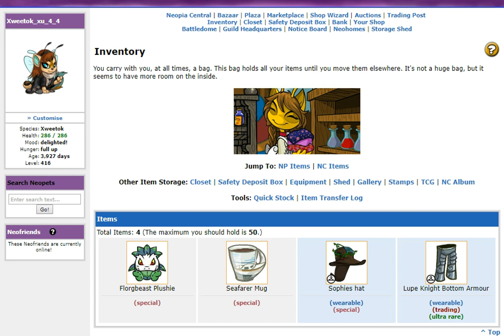Games Master Challenge Living vs Dead: Day 5 - Sophies Stew, Eye of the Storm, and Feed Florg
Oh man, looks like the games are getting harder! Team Living has to play Snowbeast Snackrifice which is both dark and pretty hard. I made a video for that one too where I figure out how to play it later.

For Sophies Stew use the mouse to move the staff around and bounce ingredients into the cauldron from left to right. If anything Sophie throws lands on the ground, you will lose a life, which is represented by the staff symbols on the top of the screen.
Randomly, a grey winged petpet will fly by on the top of the screen and if you manage to hit it (or Sophie does while throwing out an ingredient), it will drop a power-up you can collect, which can be good or bad. If it is a blue + sign, it will make your staff bigger, if it is a red - sign it will make it smaller, and if it's bright green with a staff symbol in it, it's an extra life.
On the bottom of the screen, there is a Meowclops pacing the screen, waiting for you to drop something on it. If anything lands on the petpet, it will eat it, which will net you very little points, but it will prevent you from losing a life (and is funny).
Note that the edge of the cauldron will bounce the ingredient off since it's solid like the staff, so make sure to confirm it's going to land in the green stuff before you stop paying attention to it.
For maximum movement of ingredients, get it to bounce off the right edge of the staff.

For Eye of the Storm, if time runs out and it is quick, it's game over, so move quick. The number of tiles you flip is noted so the less you flip the better your score is. When you click on a tile, there will either by nothing, a helpful Neopet pointing you toward the ship from that tile, a whirlpool that reveals all tiles touching it, and a canon which blows up all tiles touching it and reveals them, treasure chests which gives you points, and the ship which you are looking for. The ship tile ends the level when found and can't be destroyed.
I start from the middle and if there is a Neopet, I move by 2s in the direction they are pointing in until I find the ship.

For Feed Florg, I used the arrow keys to rotate the hand around the table to stop the petpets from escaping. Each block of the hand will make the petpet go faster. Florg eats petpets at random, so he can eat a petpet right as the disco ball capture thing drops one on the table or eats the petpet that has been getting crazy fast. If a petpet falls off the table, you lose a life.